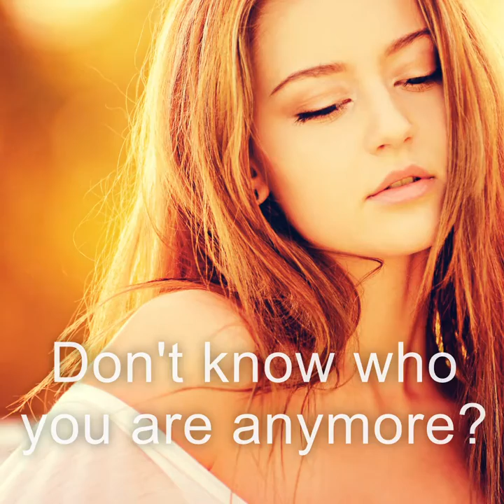Be Sharp Blog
Want to design a life that you love?

Check out the Be Sharp Blog for resources, tips and free guides to help you learn grow and become the best version of yourself.